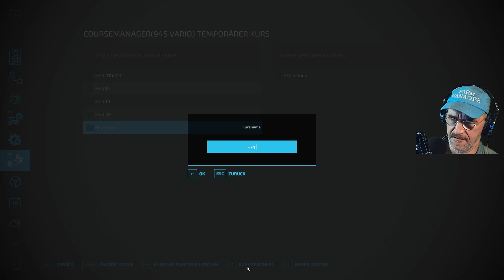Silage für unsere BGA! | S05#031 | Milliarden Challenge | NF-Marsch 4fach | Let´s Play | [HD]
00:00:00:00 Intro
00:00:15:00 Folge 031
00:20:49:38 Abspann

Der erste Auftrag ist erledigt und wir haben eine ganze Menge SIlage Ballen übrig, diese fahren wir in unsere BGA!